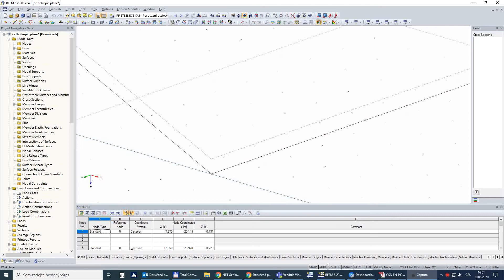[EN] [ES] FAQ 004444 | ¿Cómo puedo cambiar el espesor de las superficies hechas de tableros OSB?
Pregunta:
¿Cómo puedo cambiar el espesor de las superficies hechas de tableros OSB?

Respuesta:
Las superficies se introducen como una placa ortótropa. El espesor se puede cambiar en la pestaña Espesor constante del cuadro de diálogo Editar rigidez de superficie.